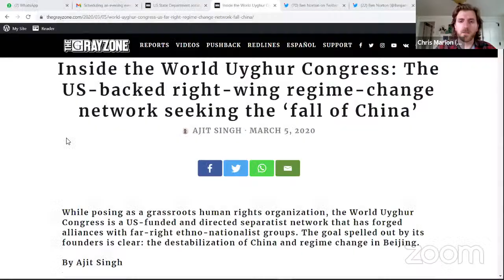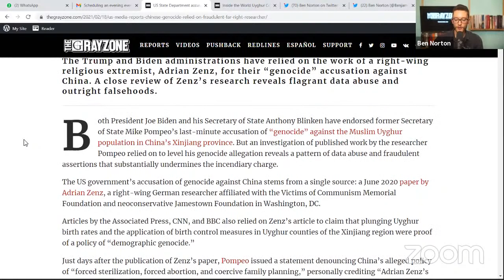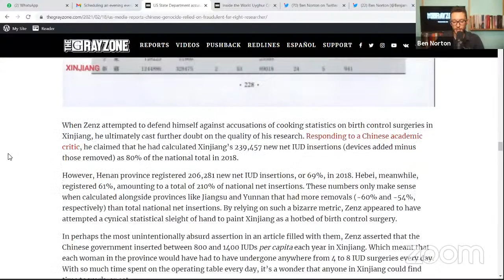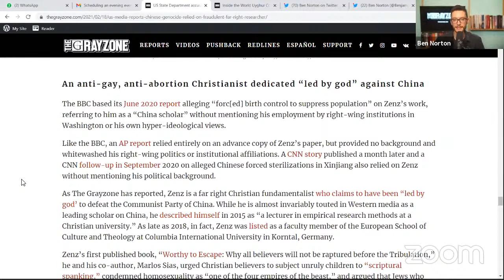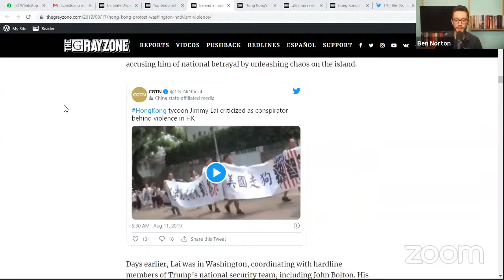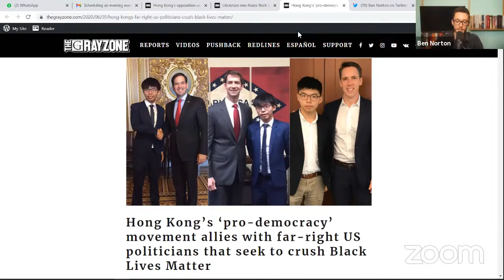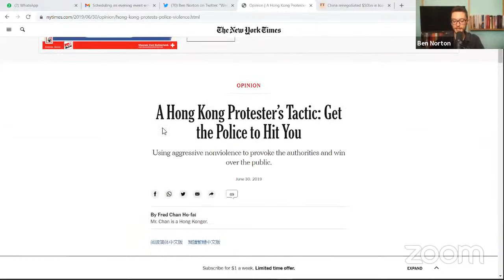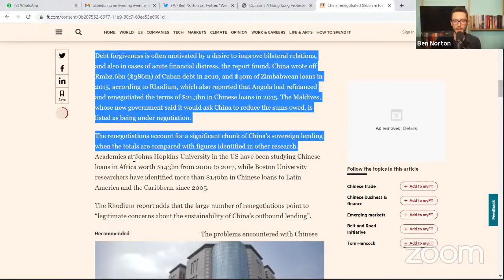China and the New Cold War with Danny Haiphong and Ben Norton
Join host Chris Marion for a discussion with journalists Danny Haiphong and Ben Norton on their work covering US China relations and the new Cold War.